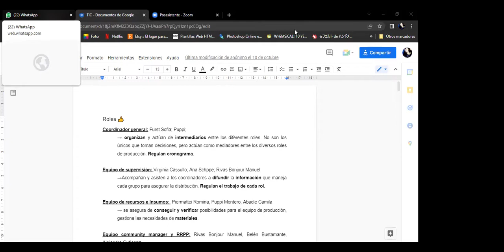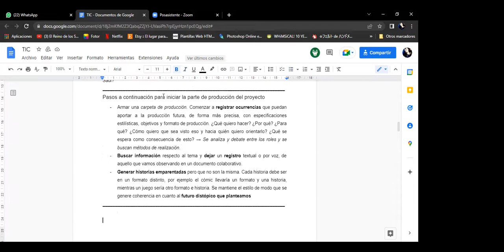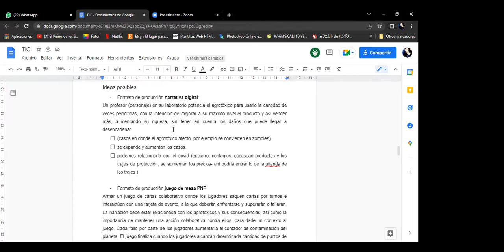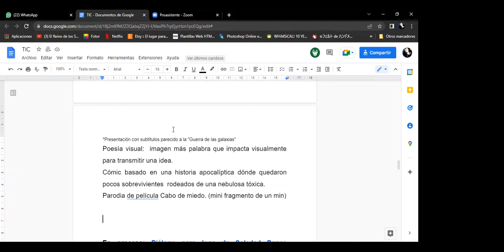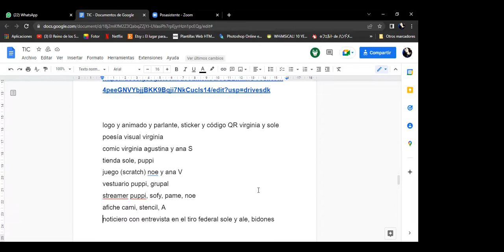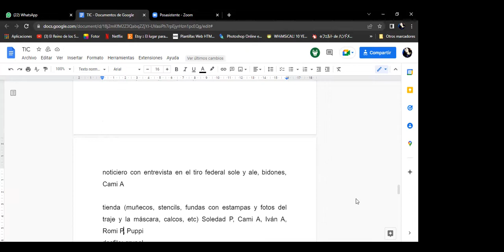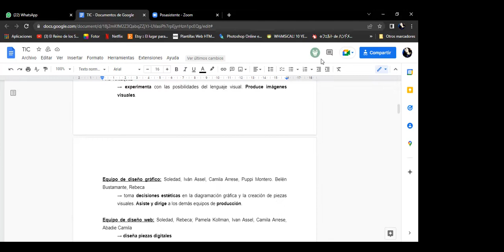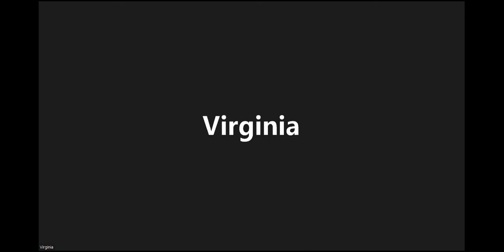CLASE 2 26 10 22.mp4